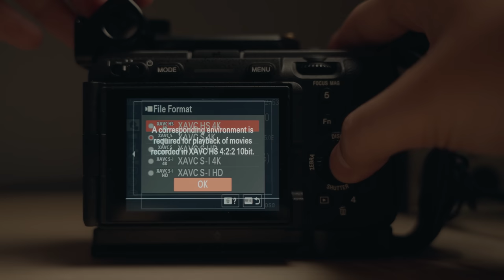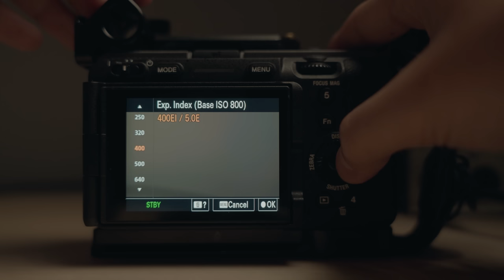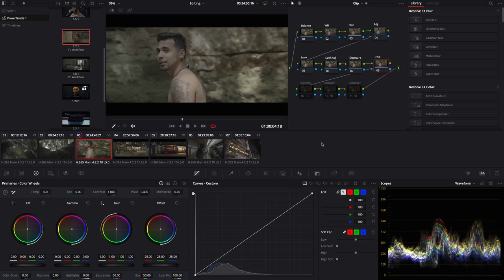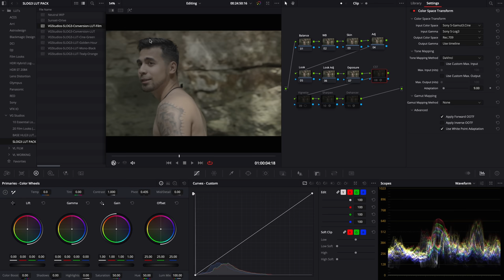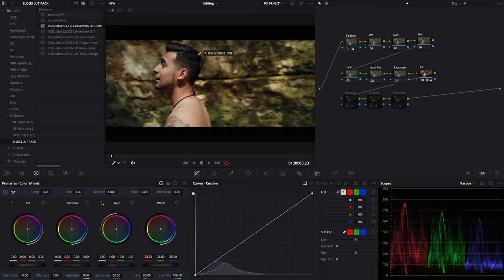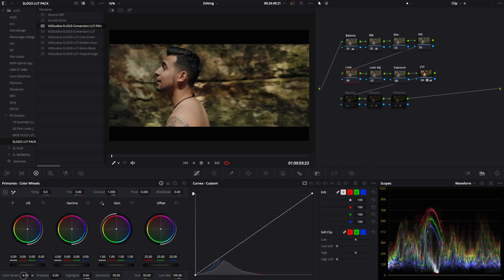Sony FX30 - The Nostalgic Film Look (My Color Grading Workflow)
Sign up for free and listen for yourself! Use the code VICTOR at check out to get 1 month free when you purchase an annual subscription

TIMESTAMPS
0:00 - FX30 Graded Footage
1:20 - Intro
1:31 - Camera Settings
2:43 - Exposure
3:46 - Layer / Node Arrangement
4:41 - Different SLOG3 to rec709 Conversion
6:33 - Color Correction: Balance & White Balance
8:29 - Skin Tones Intro
9:11 - Adjusting Exposure
9:36 - Neutralizing the neutrals
10:42 - Print Film Emulation (Kodak 2383)
11:12 - Shaping light
12:07 - Print Film Emulation Continued
14:52 - Skin Tones Masking & Adjustments
16:52 - Bloom & Halation
18:32 - Film Grain
18:55 - Final Grade Preview
19:02 - Matching Grade
21:00 - Matching Grade 2
21:49 - Low Light Grading
26:30 - Low Light Grading 2
26:50 - Korea Grade
28:21 - Korea Grade 2
29:27 - Free Cinnamon Buns

My Creative Gear!
YouTube Camera
Production Camera
Waterproof / FPV Camera
Travel Drone
All-Around Lens
Favourite Lens for Photos
BEST Budget Lens for Everyone
External Monitor
Memory Cards
SSD Storage
Wheeled Camera Case

MB01GABEZZ1FS26